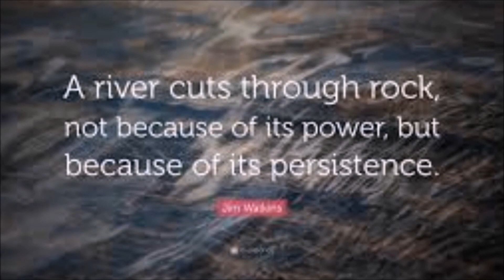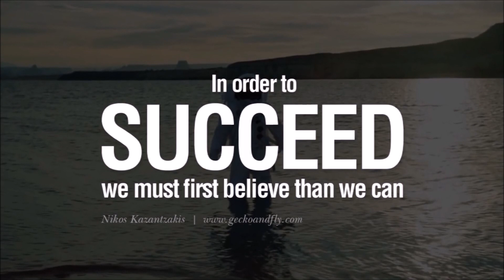HOW THE CAVS CAN BEAT THE WARRIORS | 2017 NBA FINALS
I have multiple series on this channel which are listed below:
Who's Better?
Dream Team
Rising Stars
Over Rated?
Under Rated?
Best PGs
Best SGs
Best SFs
Best PFs
Best Centers